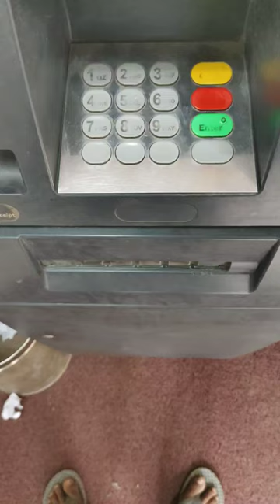Moti chain Mota paisa$👽ATM card se nikala Mota paisa💰💸 shortvideo new #2024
Moti chain Mota paisa$👽ATM card se nikala Mota paisa💰💸 shortvideo new #2024#kanhaiya boy vlog